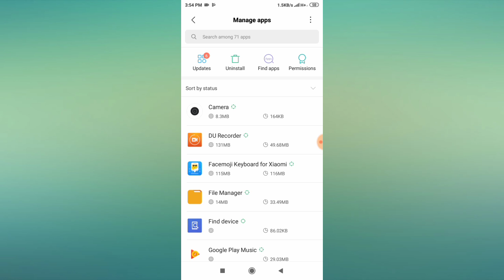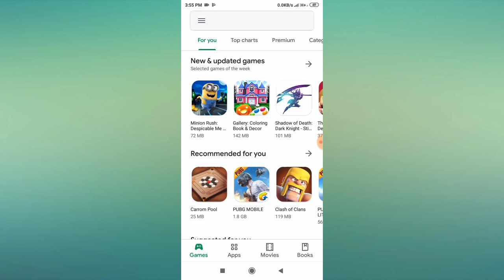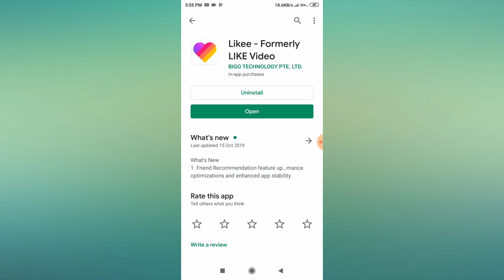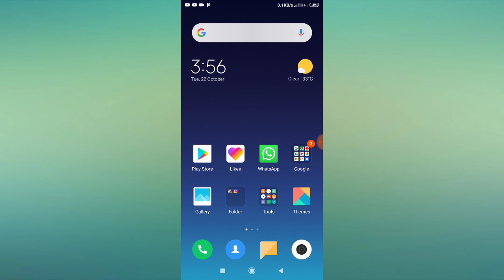How to Fix Likee App All Problem Solved